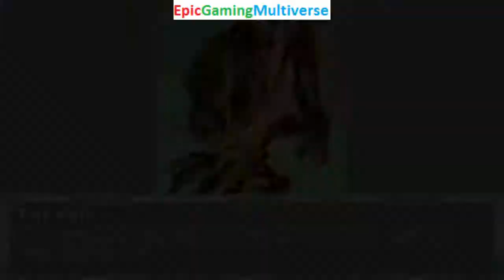Rarity And Rainbow Dash VS Tarzan And Annoying Orange In A MUGEN Match / Battle / Fight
This video showcases Gameplay of The Annoying Orange And Tarzan VS Rarity And Rainbow Dash From The My Little Pony Friendship Is Magic Series In A MUGEN Match / Battle / Fight